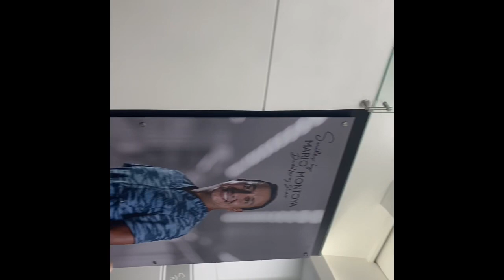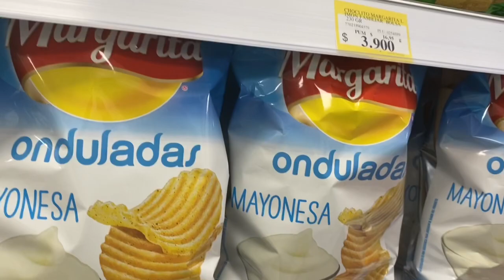Veneer Vlog 🦷 Dr Mario Montoya in Cali, Colombia 🇨🇴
We traveled to Cali Colombia to Get New Smiles With Dr Mario Montoya. Heres a recap of our experience.

COST
8,000 Full Set (Angel)

FREE Mantienece  (Brandon)

5-6 Hours

No Pain

No Damage to real teeth.